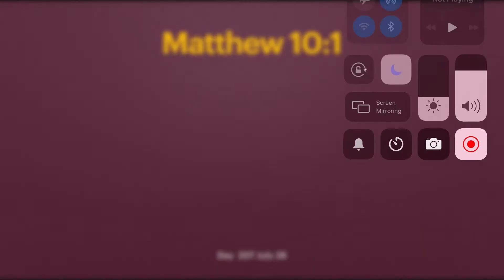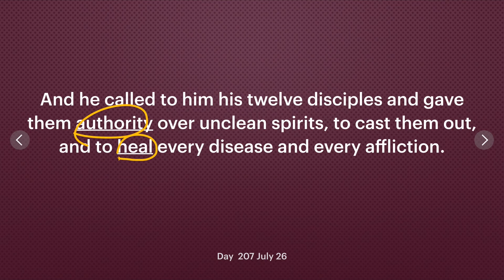Day 207 [Matthew 10:1] Jesus' multiplying healing ministry! 365 spiritual empowerment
365 Empowerment is a spiritual discipline program to learn 365 Bible verses in one year, 1 verse a day to understand the meaning of each and most importantly to memorize every one of them. As followers of Jesus Christ we are to become holy like Him. In order to do that we need to store God’s Word in our heart through memorization.
1) Download "Servants of God" and go to "scripture memory verses" section on page 41.

2) 365 Empowerment Check List! (Check your progress and keep yourself accountable)